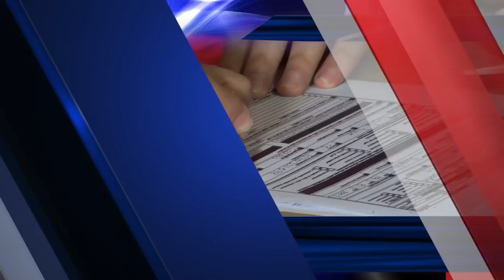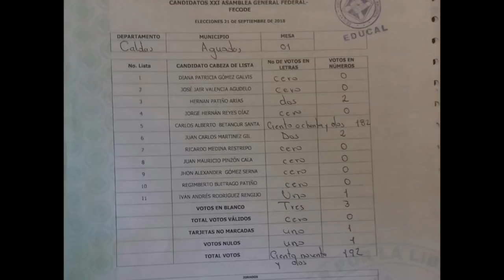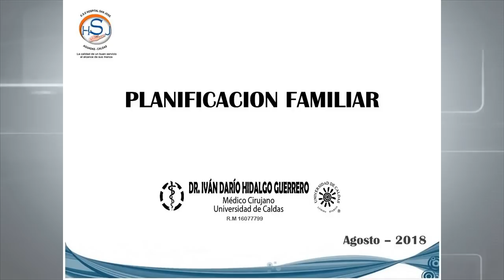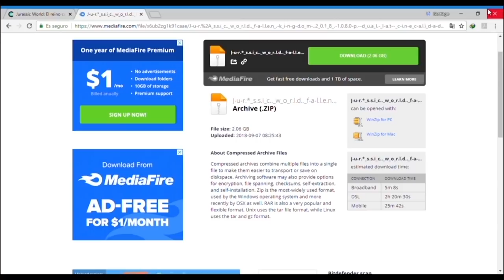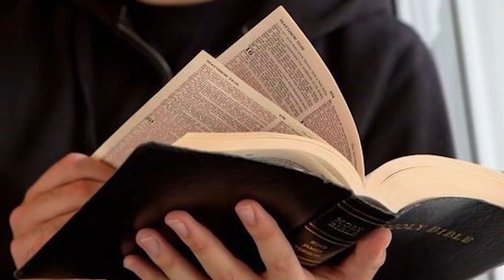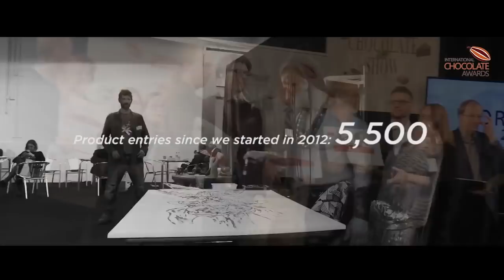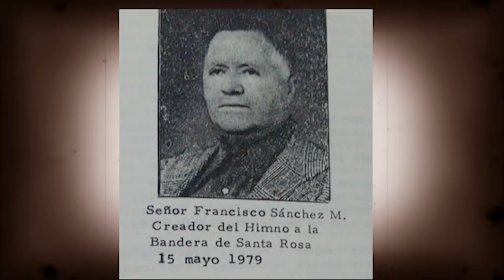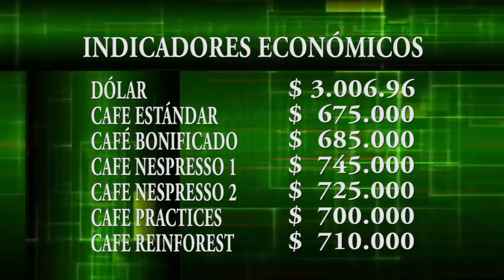INFORMATIVO 8 DIAS ACTUALIDAD SEMANAL 24 DE SEPTIEMBRE DE 2018